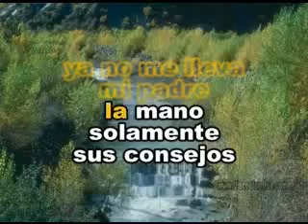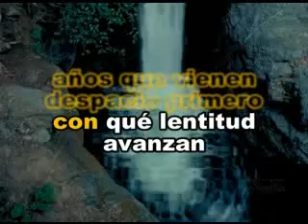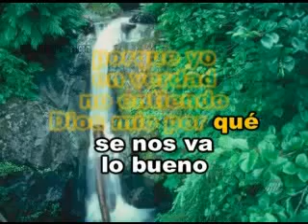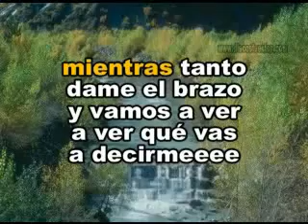cuando yo queria ser grande karaoke